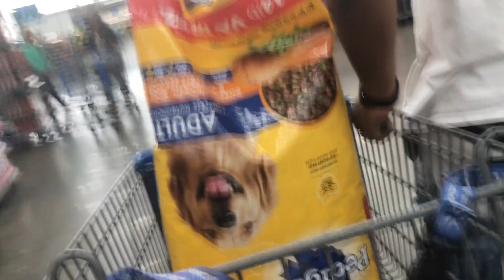He Tried to HIDE 😒These From Me🤦🏽‍♀️